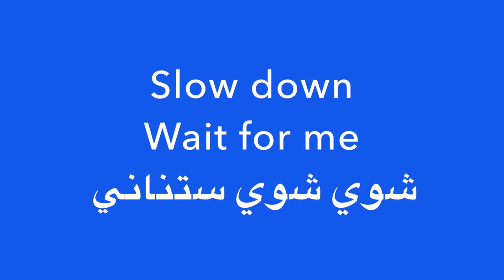اغنية دوبي دوبي دبدوبي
Smart Car crash Test# TBT–Fifth Gear,...SMART car crash(TEST,..AUTO BILD, ForTwo,... Jungkookie, RomanAtwood blogspot...lt's okay ToBe Smart, TheRichest...Hayabusa Turbo, mcDonald Amadeus a Smart? straw..., smL movie:SmartJeffy,:self Balancing, S–wheel, Smart Electric scooter,TOP 10 Smart penalty coals ln football...HOVERBOARD UN BOXING (self–Balancing Smart...Hermitcraft 4:Episod 146! the Smart miner, YouTube‏
الضباع مقابل الخنزير - أبشع مقاطع الإفتراس في عالم الحيوانات المفترسة ...اقوى معارك الحيوانات المفترسة على وجه الارض -الأسد مقابل قرد البابون - أبشع مقاطع الإفتراس في عالم الحيوانات المفترسة ...من ألذ صيد للحيوانات المفترسة الخنزير الوحشى والنمر الليبورد الصياد ...من ألذ صيد للحيوانات المفترسة الخنزير الوحشى والنمر الليبورد الصياد ...عالم الحيوانات المفترسة 2016 -الأسد مقابل التمساح - أبشع مشاهد الإفتراس في عالم الحيوانات المفترسة - أبشع مشاهد الإفتراس المرعب في عالم الحيوانات المفترسة -اقوى المشاهد لانقاذ الحيوانات لبعضها البعض | عالم الحيوانات المفترسة ...اقوى مغامرات الحيوانات المفترسه -افلام حلوة،افلام اكشن جامده مووت... شبكة المحمول،افلام هندي–افلام رومانسية... افلام جميلة–افلام نار... برنامج جورج قرداحي–برامج تلفزيون،نجوم اف ام... شركة،شركات حكومية... احلام،احلام صعبة ومتعبه،تفسير احلام–العاب صعبة...العاب جميلة،هاي ممكن...مقاطع فيديو،منوعات فيديو.. ضحك مووت،ضحك–رقص كيك-رقص سعودي-رقص هندي-رقص جامد مووت-منوعات=رقص مصري, رقص افراح شعبي... رقص غربي... رقصات افراح شعبي-صافينار-صافيناز,احلي راقصة 2017! حب جامد-كهرباء-سيارة BMW 2017..عربيات روعه 2017/دراجة نارية جديدة روعه،
Hyenas in exchange for pork - the worst predation clips predators in the world ... the most powerful predators on earth battles -alosd versus baboon - predation worst passages in the world of predators ... tastier than fishing for predators pork brutal tiger Allaibord hunter ... tastier than fishing for predators pork brutal tiger Allaibord fisherman ... the world of predators -alosd 2016 compared to the crocodile - the worst scenes of cannibalism in the world of predators - the worst scenes of predation frightening predators in the world -aqoy scenes to save the animals to each other | The world of predators ... predators stronger
ثور يجري وراء البشر...عجل سمين,اغاني...رقص,رقص شرقي...رقص خليجي،اليسا،برامج،برامج تلفزيونية..